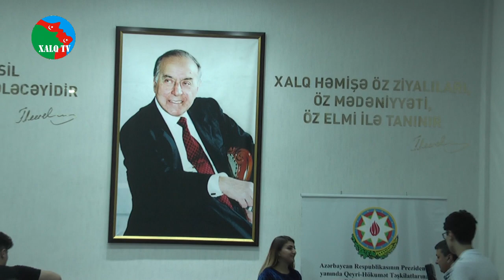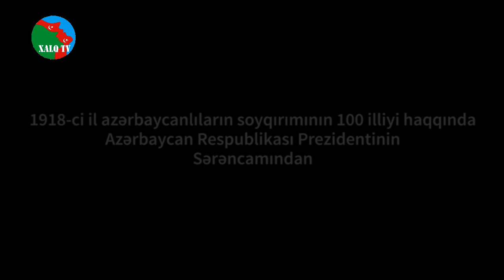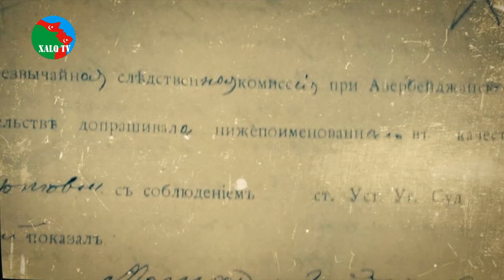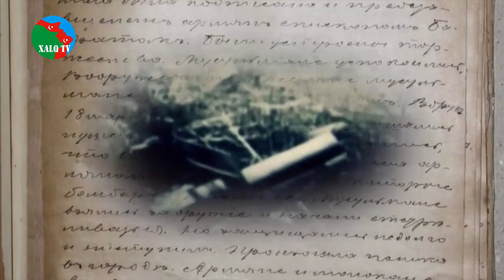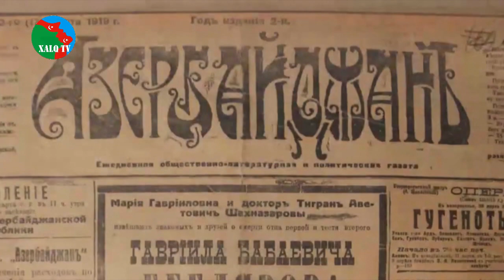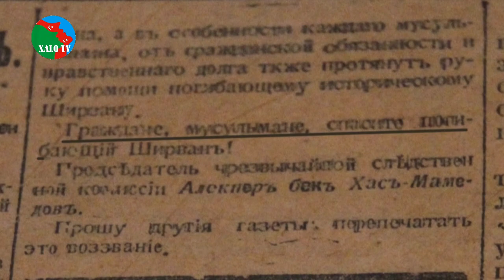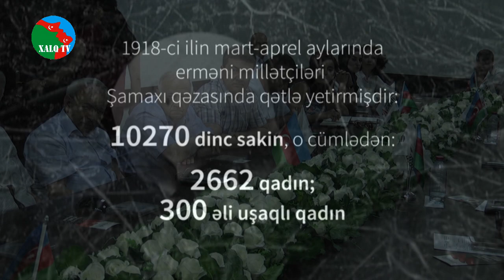Soyqirim 100 il